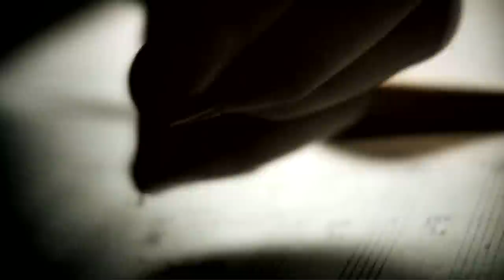Stage Door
Franck Avitabile (composer / compositeur)
Paris Sketches, Dreyfus Jazz - Sony Music
Franck Avitabile - piano (Steinway 'D' #576749) Pino Palladino - electric bass - Manu Katché - drums -  a film by Gildas Boclé - produced by Spedidam (DVD "On Air") music : one shot - no editing
reharmonisation discrete - improvisation friable (smooth improvisation) - improvisation en trompe l'oeil (window-dressing improvisation)